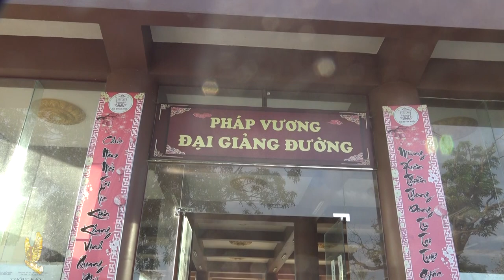CHÙA HỘI AM VĨNH BẢO HP